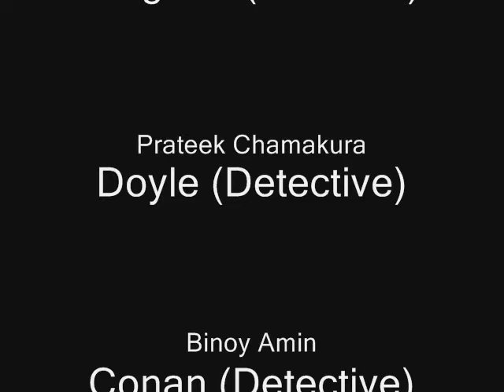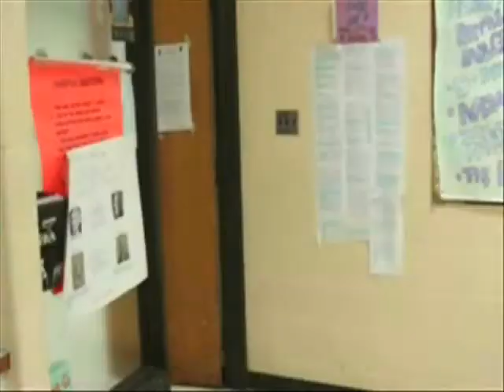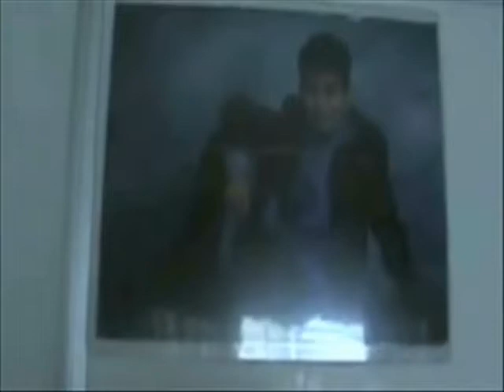Spanish Final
Created for Bensalem High School Spanish 3 with Miss Mac's 1B Class.
EDITING DONE BY ANISH SHAH and pratik patel
props to the actor peoples i guess